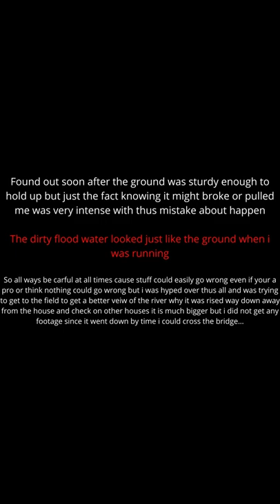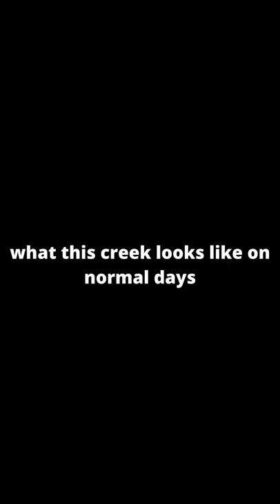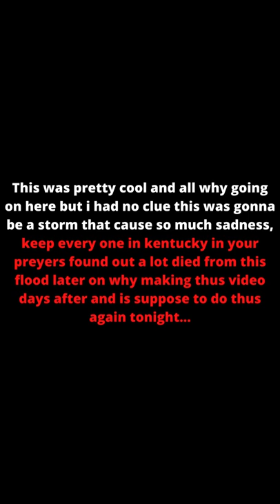Flood In Kentucky ( Was blocked from showing the river)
Flood the other night in KY and this was just a creek in my front yard.
 I almost ran right into it if my light had been a bit demur in my flash light I figured it be cool to do a vid on this since I did the last one and just for fun and to work on editing and etc. all though did not think would come so soon but its part of it in KY. I wanted to show you all the river and view of the sky why all this was going on but was blocked from doing soo.
Any who I hope you get some entertainment from this in some way or another.

Will be getting better cam tech soon
Music ( Drop - Anno Domini Beats)